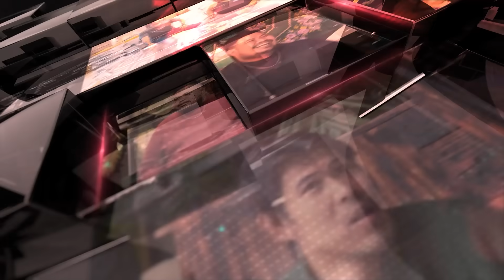RIGEN DAN FRIMAWAN KASIH TIPS BIAR PEDEKATE LANCAR!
Apa cara manjurmu untuk pedekate?